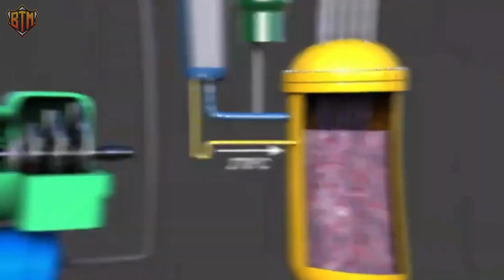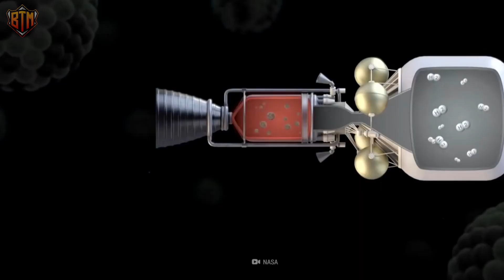Russia's New Nuclear Spaceship May Beat SpaceX & Elon Musk To Mars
In todays video we will learn about the race for Mars. Russia may be testing new nuclear rockets as part of their space program to beat SpaceX and NASA to the moon.